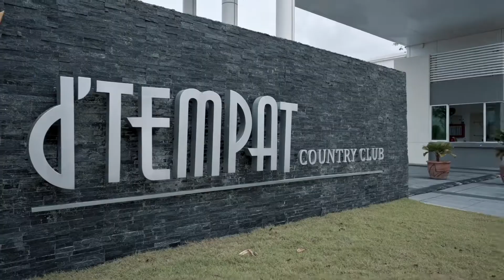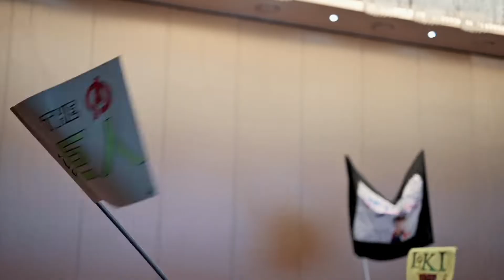2022 第二届 AVG KO榜内训营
回顾新人特训课程 —— 两天一夜 「2022 第二届 KO榜内训营」
—— KO 内训营 战队 ——
💥奇异博士｜洛基｜海王｜绿巨人｜闪电侠｜雷神💥
感恩Ben大哥带着我们一起学习和成长，让领袖与伙伴们可以互相了解，凝聚了团队的力量，这两天的氛围，回想起来，满满的感动🥰
内训课程落下帷幕、却永远烙下 在彼此心中最美的记忆❤️
我们都有着共同的意愿、一起成长 ，一起通往高峰的冲劲！
🖤 —— 感恩AVG所有领导 核心导师及准领袖们 🙏
因为有您们 这个活动才如此完美 感恩AVG大家庭❤️
希望伙伴们持续带着在课程里学习到的正能量和秘诀，回到各自小组继续发光发热！！！💪🏻
下一届 — KO榜大赛 让我们一起敬请期待❤️